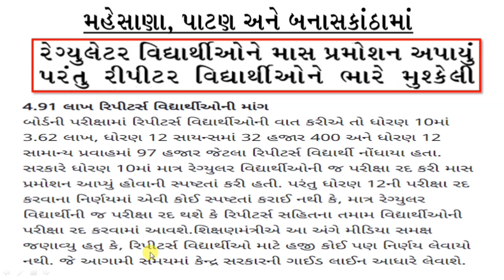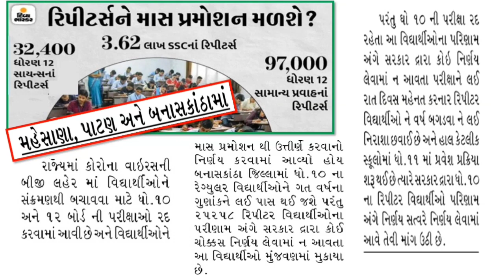🔥મહેનત રંગ લાવી | ધોરણ 10 & 12 ના રીપીટર વિધાર્થીઓ માટે | 🤗માસ પ્રમોસન મળી ગયુ |💥 હવે બધા પાસ !!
# Reapeter mass pramotion
# All pass Policy
# Justice for repeater